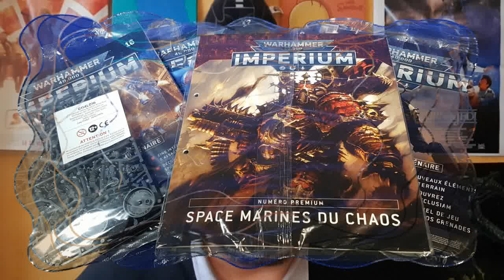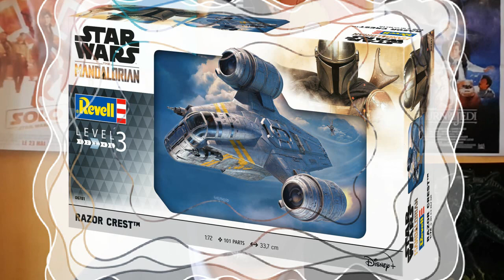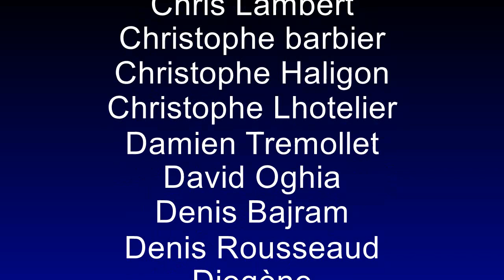Des nouvelles de la chaîne : ça déménage !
Voila plusieurs semaines que je n'ai rien posté, et pour une raison très simple : je déménage !
Des news à vous donner car, visiblement, les infos de la section "Communauté" de la chaîne ne sont pas vues, et quelques personnes s'inquiétaient...
Rassurez-vous le programme à venir est copieux, et je reviens bientôt avec le plein de vidéos.

Merci à Madox, Doykim et Stéphane pour l'aide apportée ces derniers mois, vous en apprécierez le résultat très bientôt !